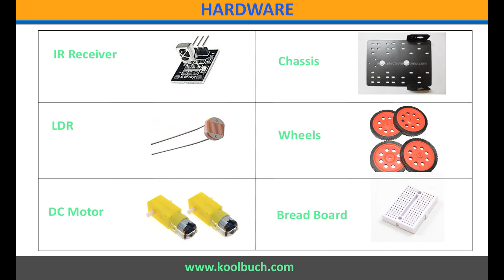#Robotics Classes##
@@Do You Want To Make Robot??

#KoolBuch Conducting Robotics Clases ###